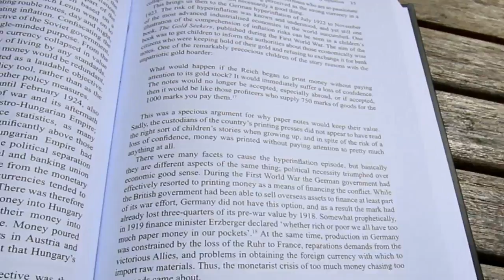What's up with helicopter money? Videos from gardening leave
Helicopter money is the extreme form of money printing that just will not go away, at least as far as the media is concerned. There are three issues which raise questions about helicopter money as a policy:

1. It is very rigid. Helicopter printing cannot be reversed (a key difference from quantitative policy)

2. Every episode of hyperinflation in history was preceded by helicopter money in some form. Controlling this policy is clearly difficult.

3. Higher price inflation may be the very reverse of what the current economic climate needs. It is wages, not prices, that need to rise.

Watch my video to find out more about the problems of helicopter money.